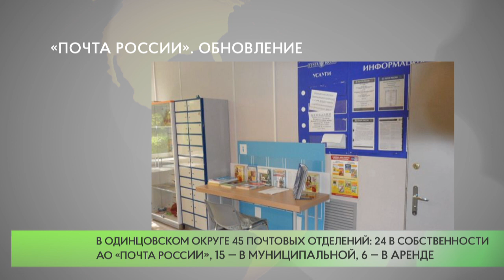«Почта России». Обновление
Одинцовские отделения «Почты России» готовят к ремонту. Более 55% объектов, расположенных на территории округа, находятся в неудовлетворительном состоянии, из них 6 — в муниципальной собственности.